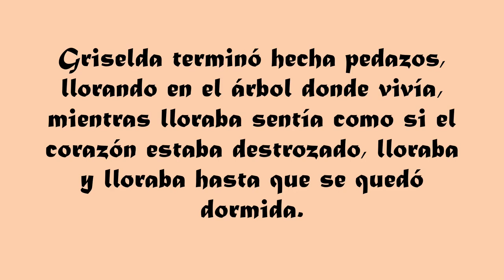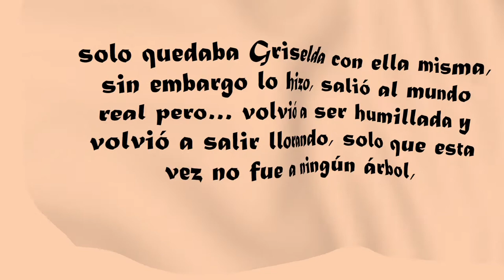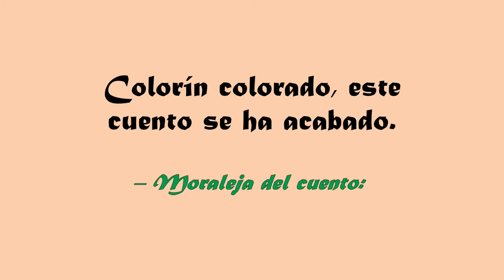CUENTO: LA NIÑA HADA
Here Come The Raindrops
Red Mathis
Biblioteca YT